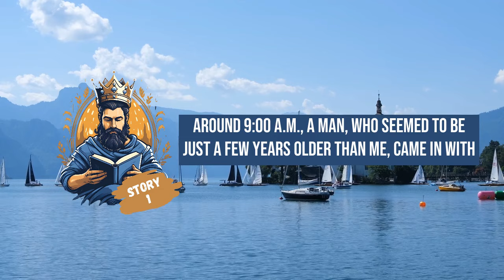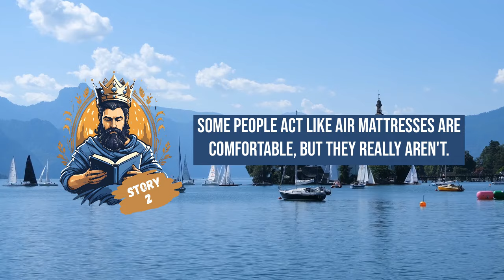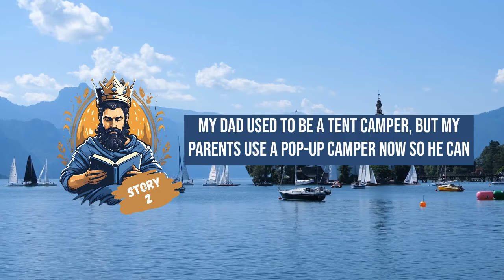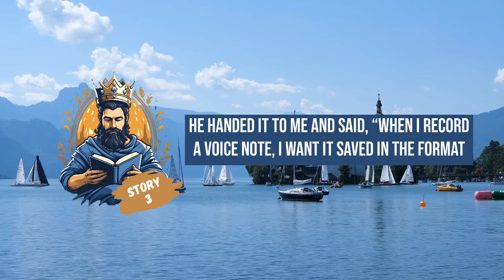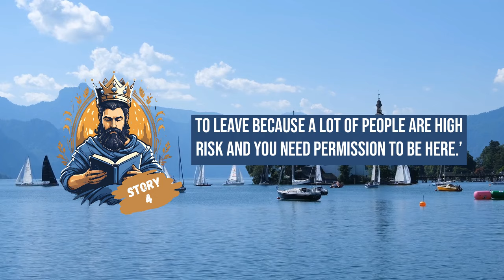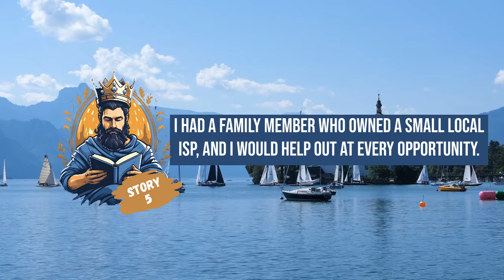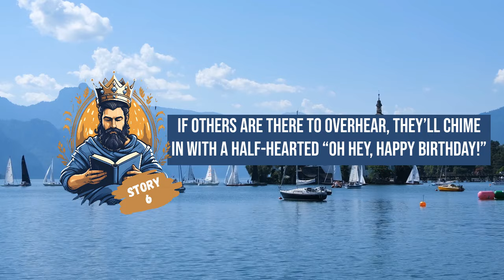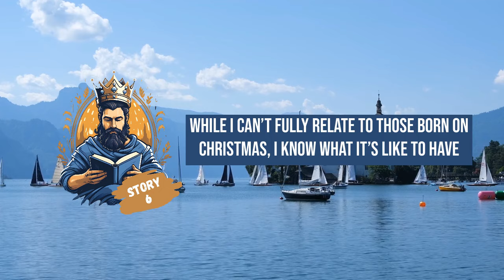Entitled Mother Tries to Steal Man's Cat Then Assaults His Grandson, Grandpa Catches Her on Video!